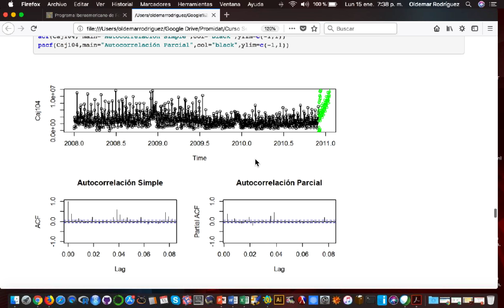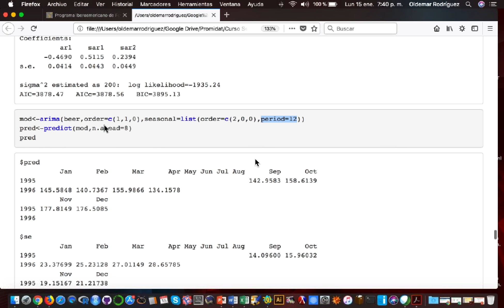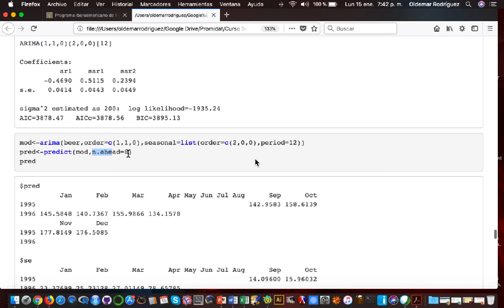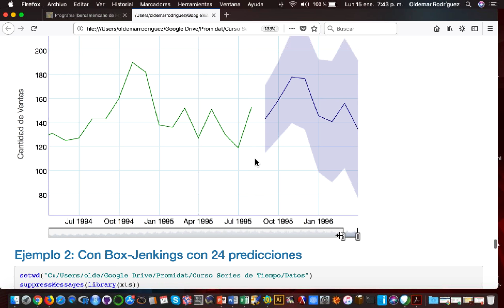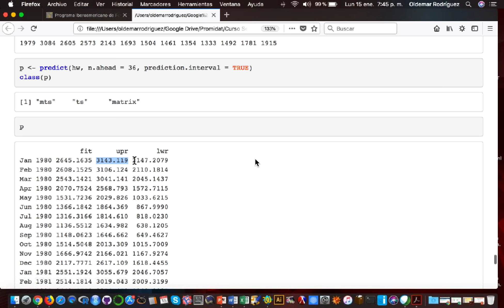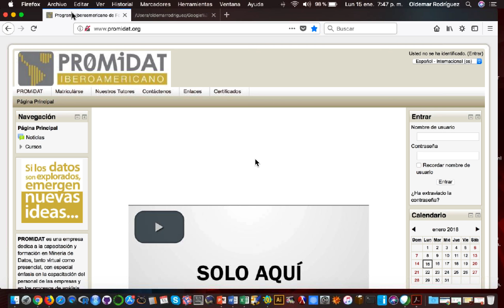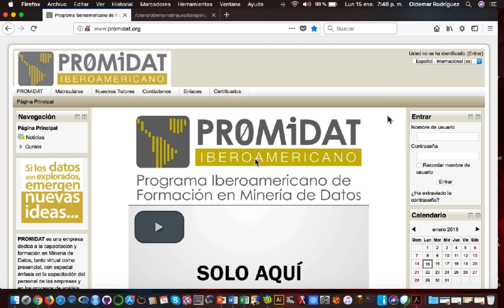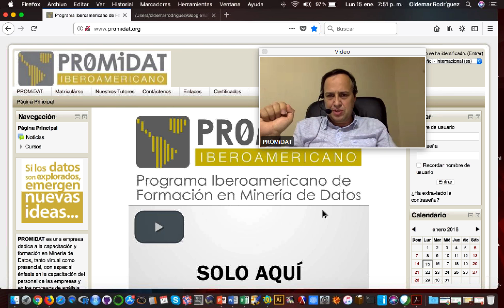Lección Nº3 Curso: Series de Tiempo y Predicción de Inventarios - Parte 2 - González